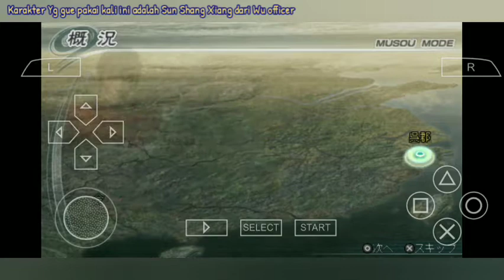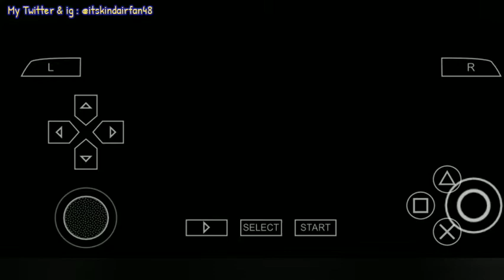Awal Perjuangan Sun Shang Xiang 😎 - Dynasty Warriors 6 PSP Part 8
Di video kali ini, gue pakai karakter Sun Shang Xiang gaes,makin cantik aja, dulu di dinasty warrior 5 tidak secantik ini, gimana kisahnya, tonton sampai habis video ini ya gaes, makasih 😊